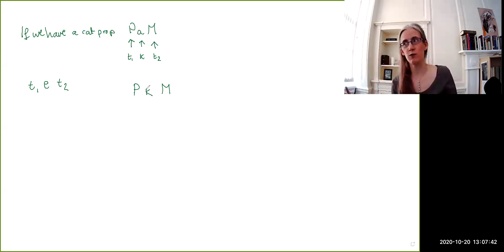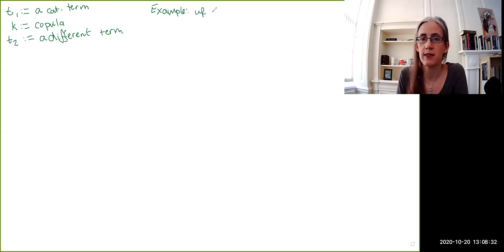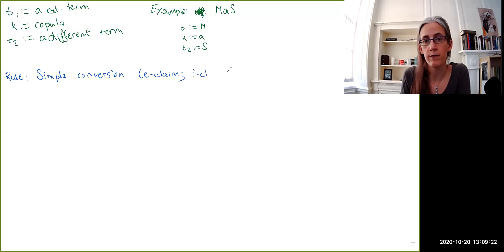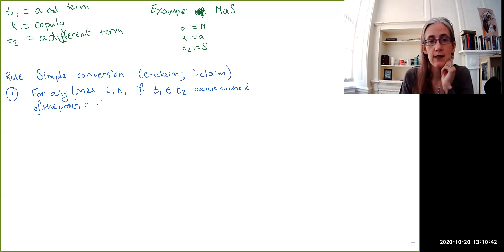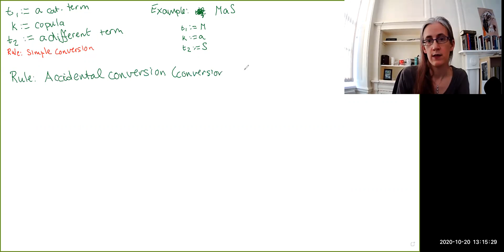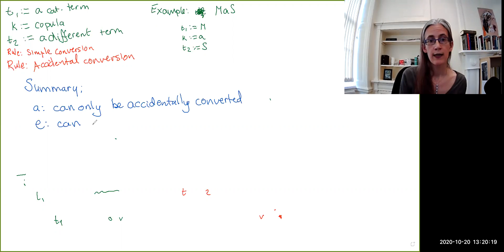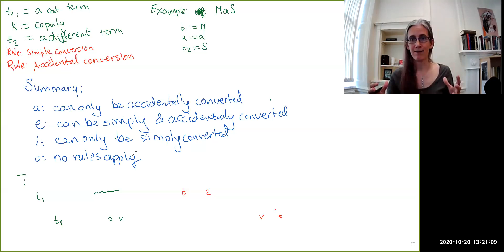What is Logic? #24: Transformation Rules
Doctor Logic Awkwardly Does Logic: What is Logic?
Video #24: Transformation rules

Doctor Logic on Twitter: @SaraLUckelman